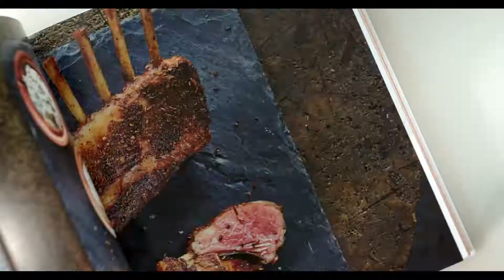The Spice Companion | TASTE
►TASTE ✓Member of Production Paradise ✓Production Paradise is the most trusted photo & video directory and online magazine, serving as a one-stop shop for all commercial and professional production needs!